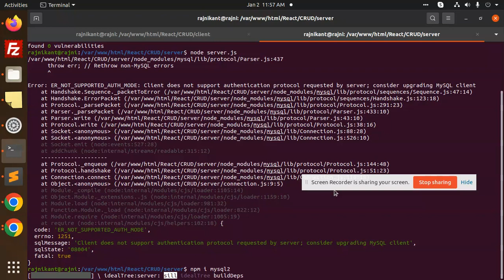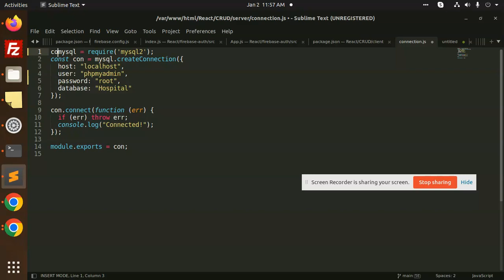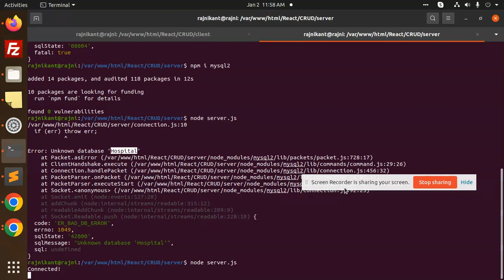ER_NOT_SUPPORTED_AUTH_MODE: Client does not support authentication protocol requested by server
Error: ER_NOT_SUPPORTED_AUTH_MODE: Client does not support authentication protocol requested by server; consider upgrading MySQL client

Client does not support authentication protocol requested